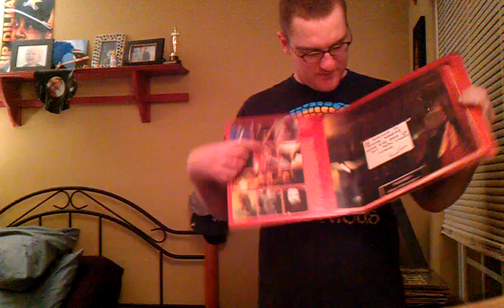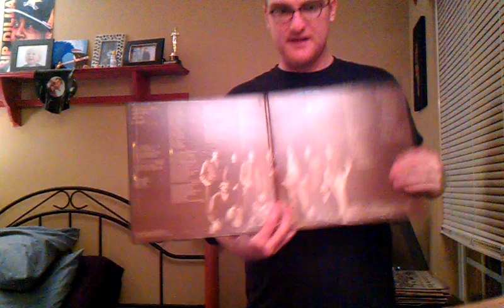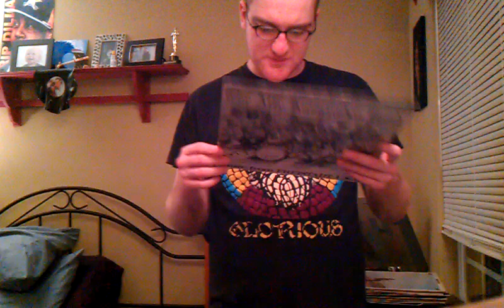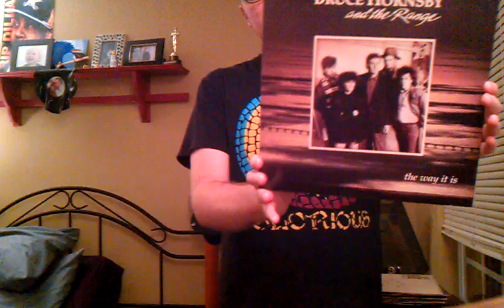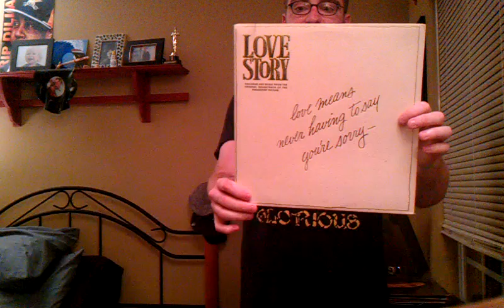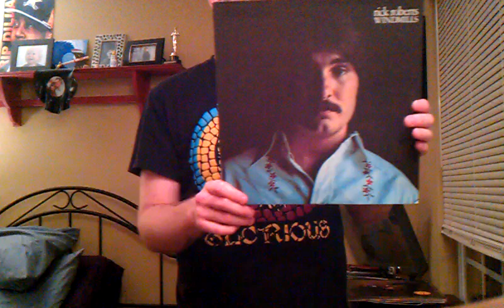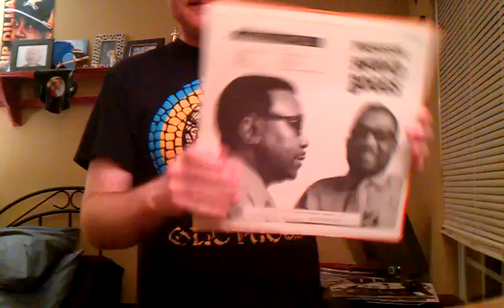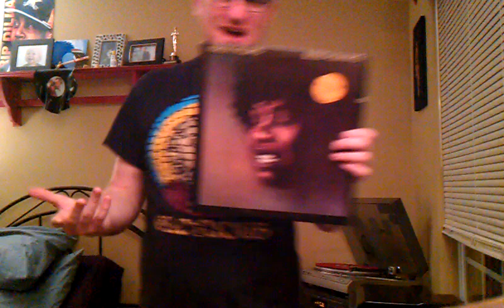Vinyl Finds #22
Another batch of those things we all love so much!